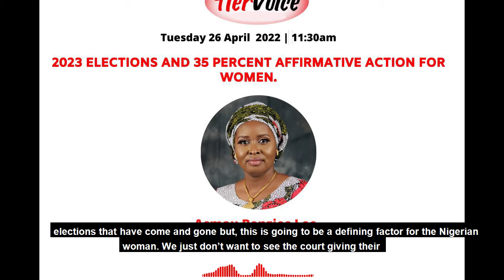2023 Elections and 35 Percent Affirmative Action For Women with Asmau Benzies Leo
HerVoice...condemns all forms of discrimination against women and girls.